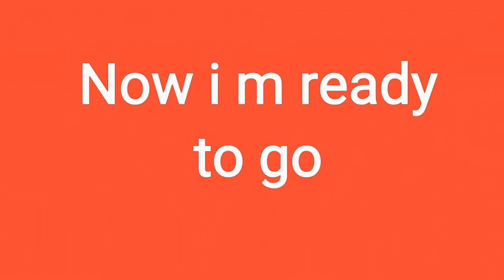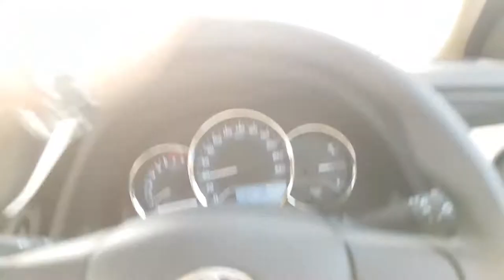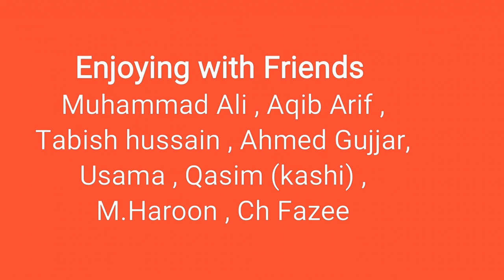My first Vlog |Mian Taabish Ahmed| Iftar Party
{Please ad at snapchat }
miantaabish

1   PRODUCED AND DIRECTED BY
                                                               MIAN TAABISH AHMED

                                   MIAN TAABISH AHMED